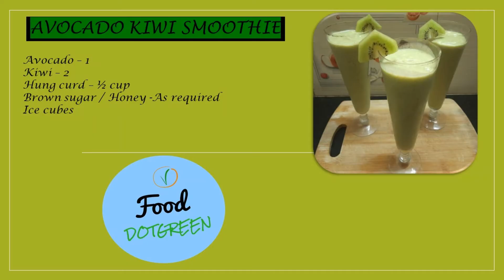Avocado kiwi smoothie | Healthy breakfast smoothie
Avocados are healthy and go very well with any diet. Blended along with Kiwi make it a perfect and healthy smoothie.

Servings : 3 ( 250 ml each)

Avocado – 1
Kiwi – 2
Hung curd – ½ cup
Brown sugar / Honey -As required
Ice cubes